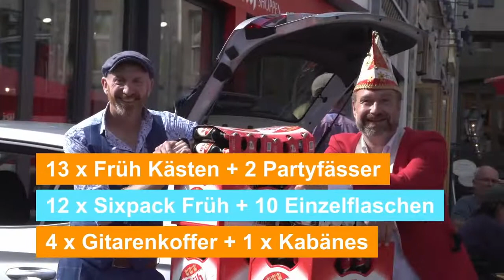Autowelt Bolz 4 Fabia